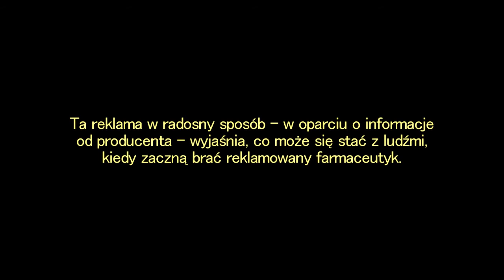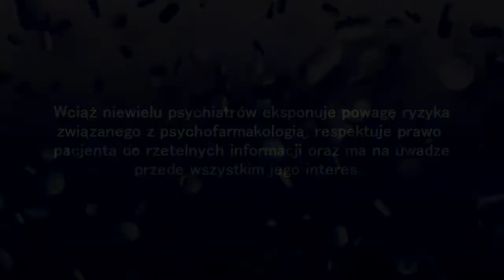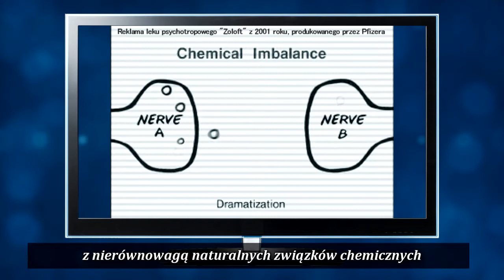Świadoma zgoda: leki psychotropowe versus alternatywy - Dr Stuart Shipko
Dr Stuart Shipko jest amerykańskim psychiatrą z dużym doświadczeniem. W 1978 roku ukończył szkołę medyczną w Michigan. Początkowo był lekarzem medycyny ratunkowej i lekarzem rodzinnym, a dopiero później - chcąc zgłębiać związek pomiędzy ciałem i umysłem w stanach chorobowych - został psychiatrą. Jest autorem oryginalnego badania poświęconego korelacji pomiędzy napadami lęku a dysfunkcją przepływu żółci, powodującą m.in. refluks (zob. To również autor wielu artykułów naukowych i książki pt. "Surviving Panic Disorder" [2003] oraz e-booka "Xanax Withdrawal" [2012] poświęconego odstawianiu benzodiazepin i e-booka "Dr Shipko's Infomed Consent for SSRI Antidepressants" [2015], zawierającego szereg cennych informacji dla osób, które zastanawiają się, czy zacząć brać antydepresanty. Posiada też ogromne doświadczenie kliniczne w zakresie działań niepożądanych leków z grupy SSRI, szczególnie w dziedzinie ich odstawiania. Obecnie prowadzi prywatną praktykę w kalifornijskiej Pasadenie, która bazuje głównie na empatycznej psychoterapii, dużej dozie zdrowego rozsądku, wzajemnym szacunku, uważnym słuchaniu oraz praktycznym podejściu do problemów emocjonalnych.

"Najczęstszym powodem zgłaszania się pacjentów do mojego gabinetu jest niepokój - pisze na swojej stronie internetowej dr Shipko - Często przychodzą do mnie osoby, które nie chcą już brać leków psychiatrycznych lub osoby, które od czasu odstawienia tych leków, zmagają się z problemami. Decyzję o rozpoczęciu leku psychiatrycznego należy podjąć ostrożnie, ponieważ wszystkie leki mają skutki uboczne i mogą powodować uzależnienie. Podobnie decyzja o zaprzestaniu przyjmowania leku musi być podjęta ostrożnie, ponieważ schematy stopniowego zmniejszania dawki i zespoły odstawienia leków psychiatrycznych nie zostały odpowiednio zbadane. Zbyt często leki są przepisywane po krótkich wizytach, bez uprzedzenia pacjenta o potencjalnych skutkach ubocznych. Psychiatrzy mogą mieć niewielkie doświadczenie w psychoterapii bądź nie mieć go wcale i wielu z nich nie ma narzędzi, aby określić, czy pacjent będzie w stanie poradzić sobie z problemem, otrzymując samą psychoterapię. Psychiatrzy często zakładają, że pacjent potrzebuje leków psychiatrycznych. Pacjenci często nie zdają sobie sprawy, że takie decyzje nie były wcześniej przemyślane w kontekście możliwych alternatyw, które mogłyby być dobre dla pacjenta".

"Przyjmuję przysięgę Hipokratesa i jej formułę: Po pierwsze, nie szkodzić".